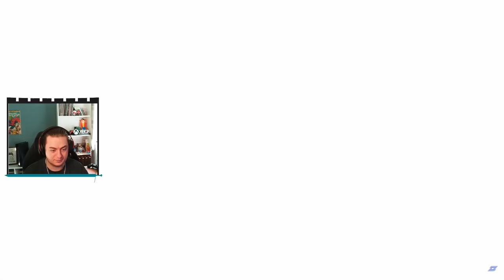Splitgate 2 Gameplay REVEAL!!